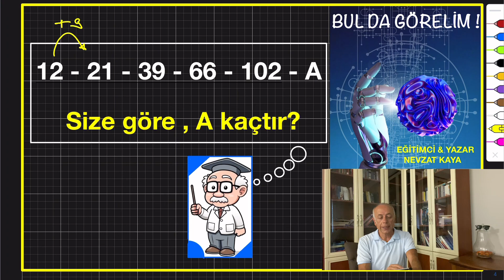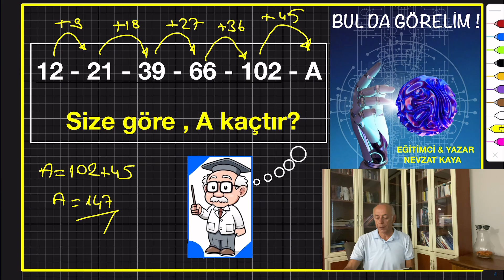ÖRÜNTÜ SORULARI - BUL DA GÖRELİM - SİZE GÖRE A KAÇTIR ? NEVZAT KAYA İLE ZEKA SORULARI